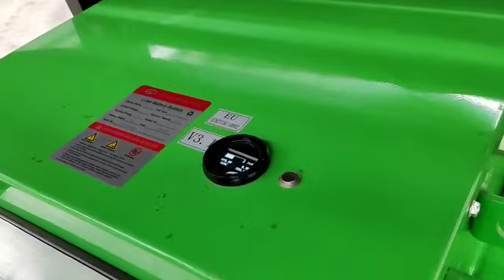TOYO LI-ION ELECTRIC FORKLIFT WA 0811-1230-768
TOYO JAPAN-TAIWAN
CAP 2.5TON DAN 3 TON
MAST 3 METER
PNEUMATIC TYRE
LI-ION BATERY 80V/205AH
CHARGER 100A
WARANTY 1000JAM/1TAHUN